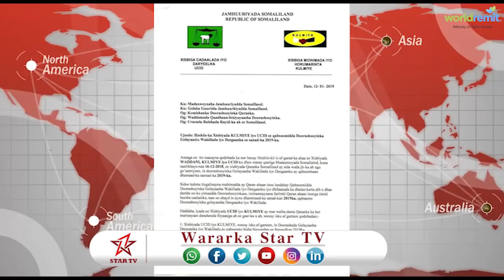DEG DEG QABSOOMIDA DORASHADII GOLAYAASHA WAKIILADA IYO DEGAANKA OO QODOBO LAGA SOO SAAREY